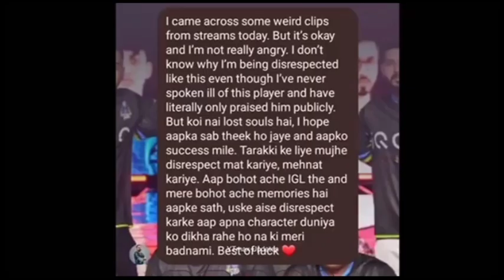Omega Angry on SID 🤬 SOUL OLD TEAM MATTER SOLVE 🤬 WHY NINJA LEFT SOUL 🚨 EXPLAIN 💀